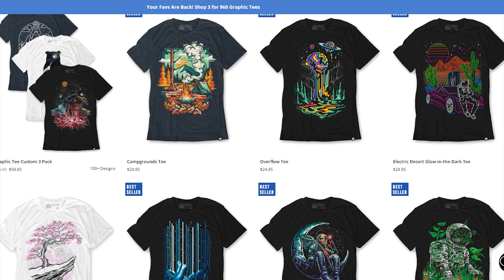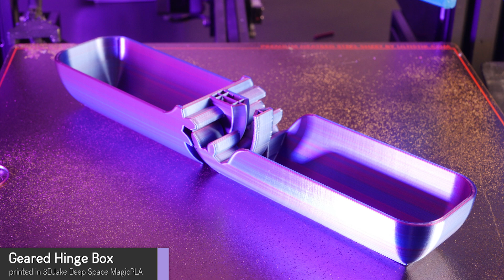9 Satisfying 3D Print TimeLapses Of Mechanisms (Ender 3 and Kingroon KP3S 3D Printer)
3d printing time lapses of print in place models and mechanisms. Print in place models are some of the most satisfying things to 3d print. They come of the build plate pre assembled and are sure to amaze your friends. check out todays sponsor thanks for watching and let me know what else you'd like to see 3d printed.

You can check out the insanely cheap Kingroon KP3S

3D printing
Printing
Three-dimensional space
Printer
3D modeling
3D Printer
Computer file
3D printing filament
Resin
3D computer graphics
Software
Thingiverse
STL
Construction 3D printing
Polylactic acid
Prusa
model
Manufacturing
Cura
Anycubic
Slicer
MyMiniFactory
Tinkercad
Blender
Micro Center
STL
Slicer
Tinkercad
3d
3d printer
3d print
3d printing
3d printed
3d printers
best 3d printer
3d prints
ender 3d printer
3d printer filament
ender 3
how to 3d print
resin printer
resin 3d printer
thingiverse
additive manufacturing
3d printed house
ender 3 3d printer
pla
prusa
creality
3d print files
3d printer files
creality 3d printer
prusa 3d printer
best 3d printer 2022
anker 3d printer
anycubic vyper
thangs
thangs 3d printing
3d printed dragon
microcenter
voxelab 3d printer
voron 3d printer
prusa slicer
cults3d
3d printed house cost
3d printer repair near me
micro center
tinker cad
prusaslicer
stl files for 3d printing
thingaverse
voxelab aquila 3d printer
free 3d print files
free 3d print models
cura slicer
thang
3d printer slicer
stl file